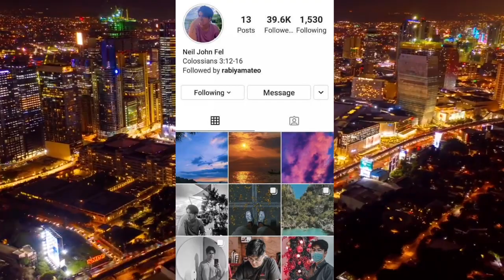RABIYA MATEO, TINULDUKAN NA ANG BREAK UP SPECULATIONS! "IM NOT AVAILABLE!" | PAGEANT MAG PHILS